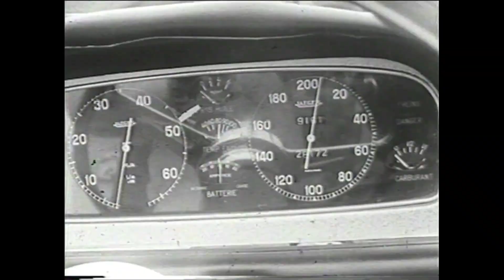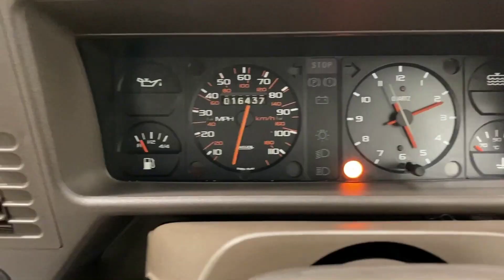Asymmetrical cars You probably Didn't know about!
It would seem that symmetry is an inherent feature of automotive design. It is, in fact. But it would be too boring without amazing, mind-blowing exceptions, wouldn't it? Today we remember cars whose authors clearly didn't worship the gods of geometry.

Plymouth Asimmetrica
Nardi Bisiluro
Citroen TPV
Renault 16
Peugeot 404 Diesel Record Coupe
STP Paxton Turbine
Peugeot 309 Break Heuliez
BMW X-Coupe
Hyundai Veloster
DS X E-Tense
Nissan Cube